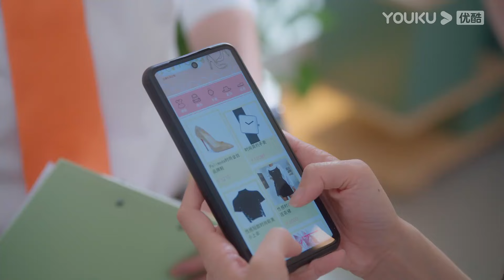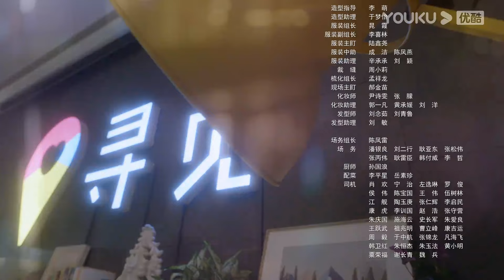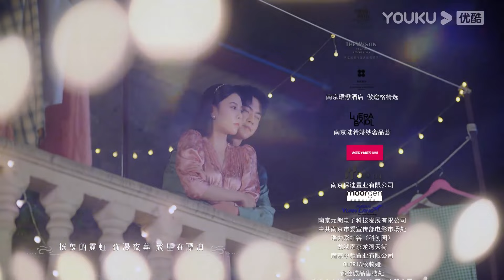ESPSUB [Diario de Wenderella] EP08 | Princesa falsa con príncipe | Romance | YOUKU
★Para los miembros de APP：2 eps diario por miércoles y jueves, 1 ep diario por vienes.
★Para los no miembros：1 ep diario de miércoles a sábado.

★Protagonistas: Song Yanfei / Yu Menglong / Liu Jia / Fan Zhixin / Wang Qianguo / Sun Yijie / Yang Yutong / Yang Zhiying / Hu Wenxuan
★Episodios: 24

[Diario de Wenderella] El fundador de una famosa aplicación de citas, Shan Liang, y una diseñadora de zapatos de tacón alto, Wen Rou, son un príncipe y una princesa a los ojos de todos. Pero tras su matrimonio, se revela la verdadera identidad de Wen. Aun así, Shan Liang no se da por vencido y ambos deciden ser sinceros y volver a enamorarse el uno del otro.